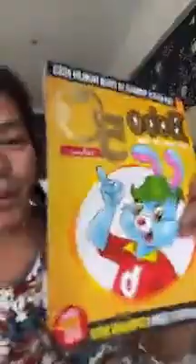Bunda Corla dikerjai fio sama ivan gunawan juga disuruh ke bandung